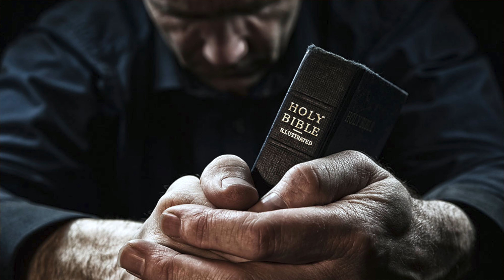"Redemption Draweth Nigh" (Signs of the times)